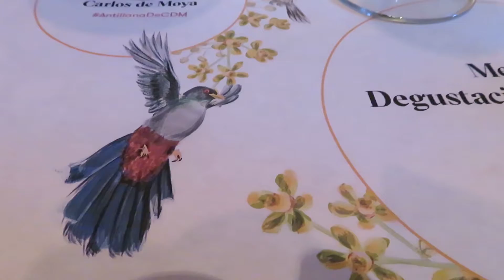Santo Domingo.- El diseñador Carlos de Moya, en un encuentro íntimo realizado en el restaurante Santoña Café Bar, explicó los motivos que l e inspiraron para su colección "Antillana"